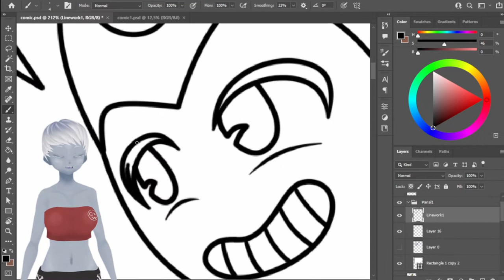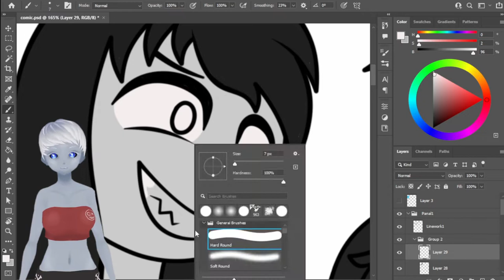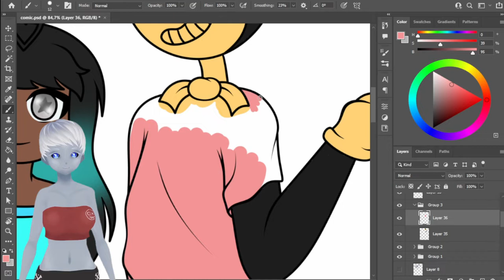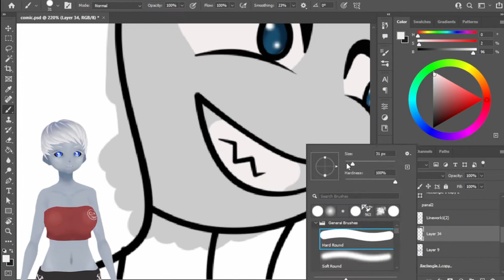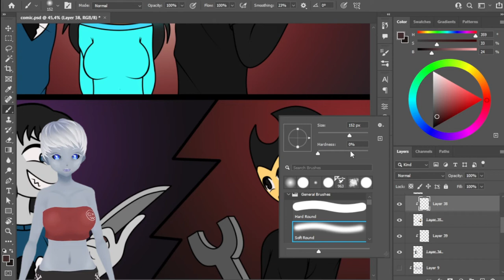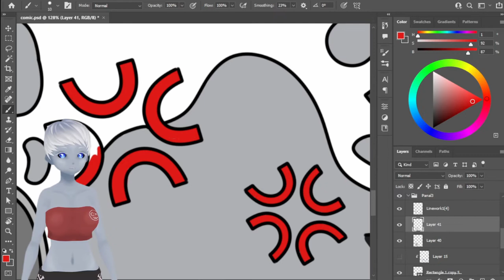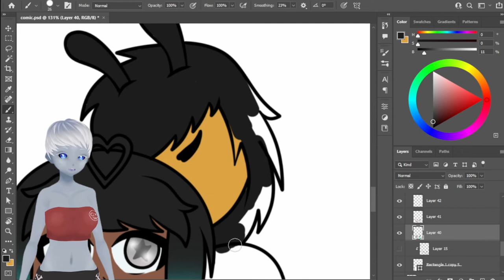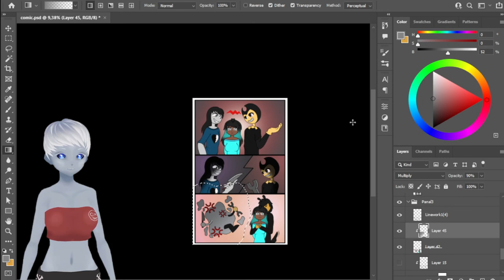Unreal vs Unity was finde ich besser.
Meine Meinung zu den Game Engine Unity und der Unreal Engine. Was nutze ich und was kann ich dir empfehlen.

Time-lapse Zeichnung: Comic redraw von Mirra-Chan.